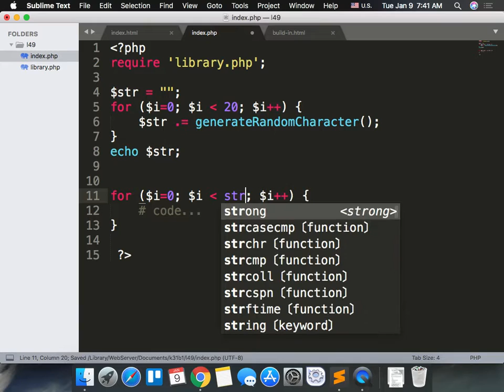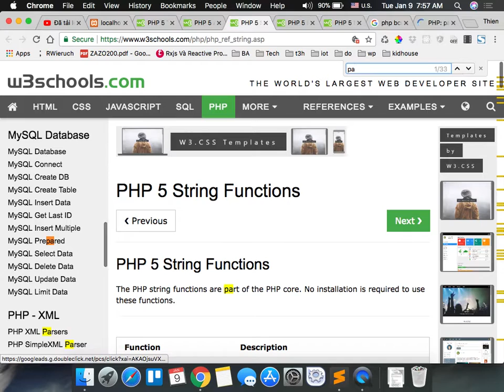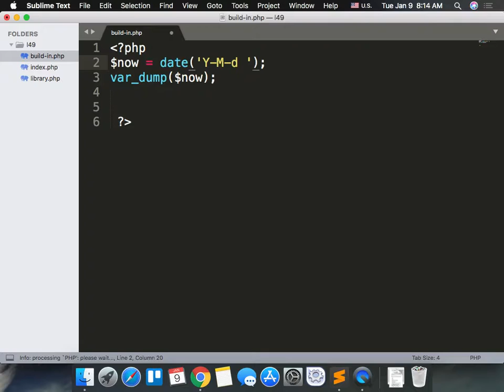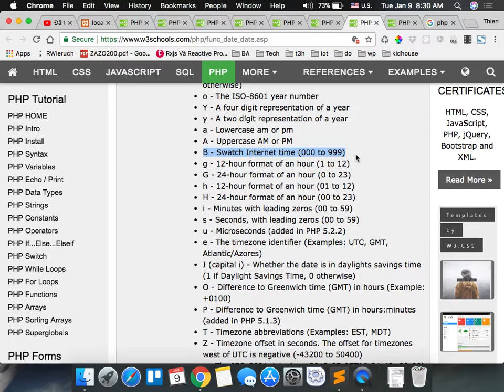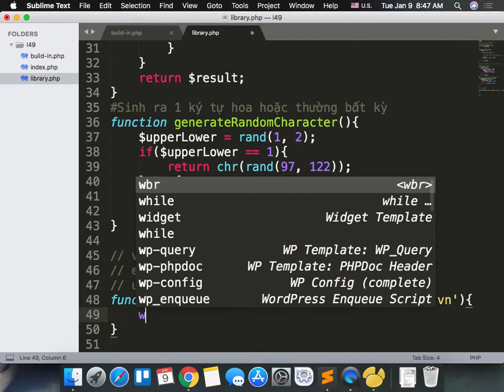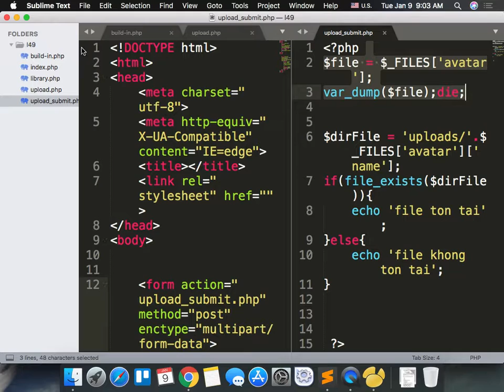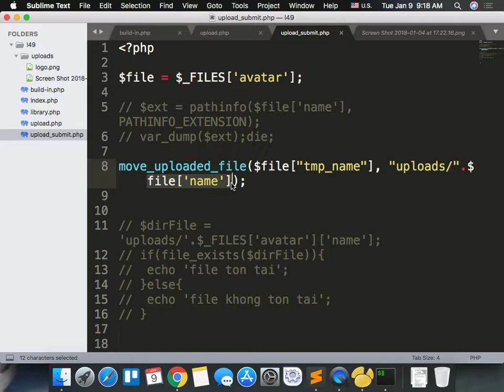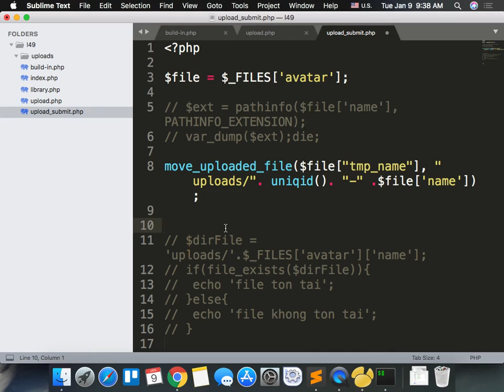k31b1 2018 01 09